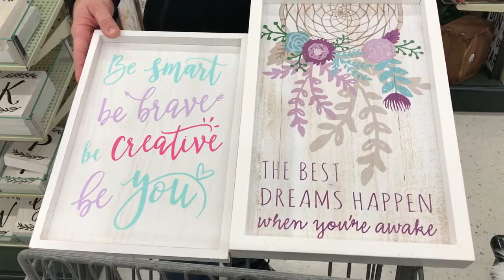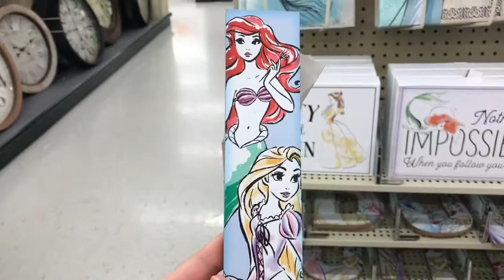Shopping spree at Babies "R" Us and Hobby Lobby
In this video we are going to Babies "R" Us, before they close their doors for good, to spend the $400 in gift cards we aquired.  We also go to Hobby Lobby and Target to decorate Lunabelle's new room